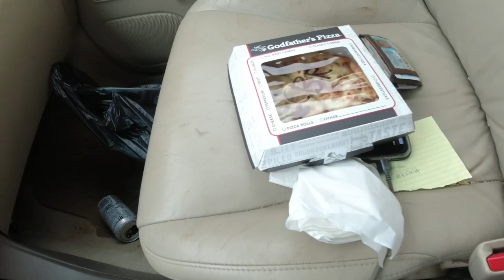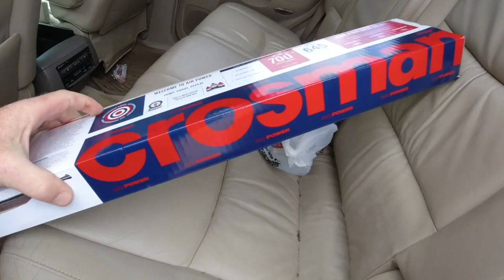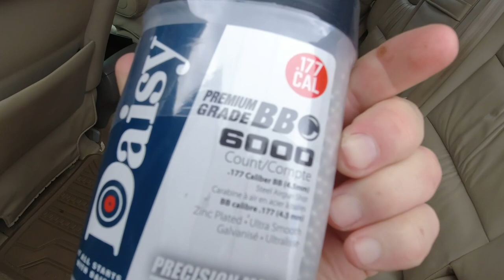TURKEY HUNTING WITH SISSY 🦃🦃🦃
More turkey hunting with Sissy at Hollis Farms

Get your official Hollis Farms gear at